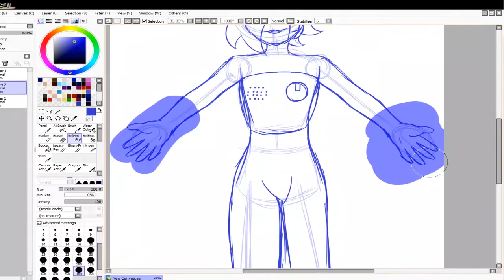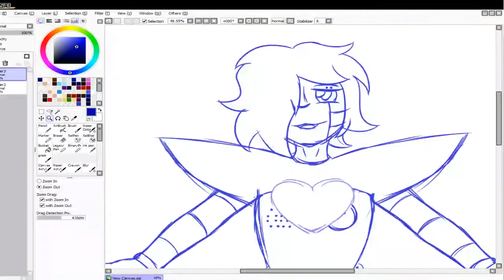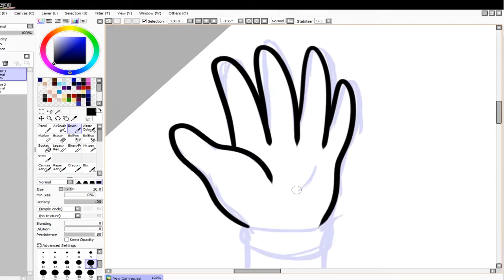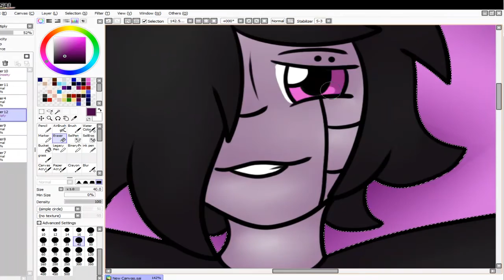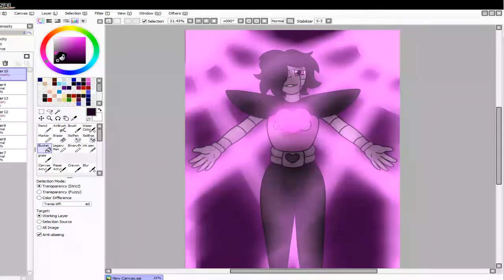Soul of Love-Speedpaint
The 8th Soul for CalamityTale! Love~!

Art and editing by me